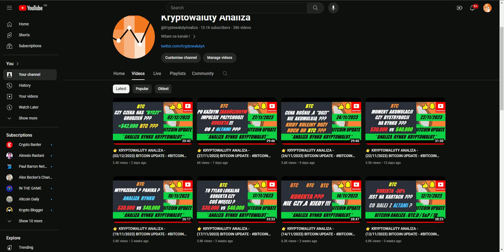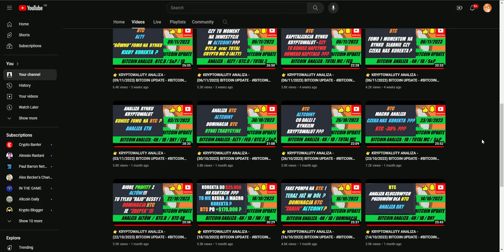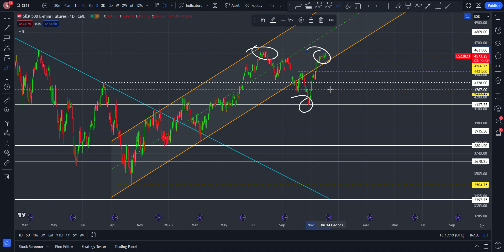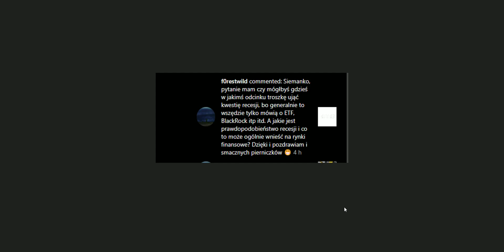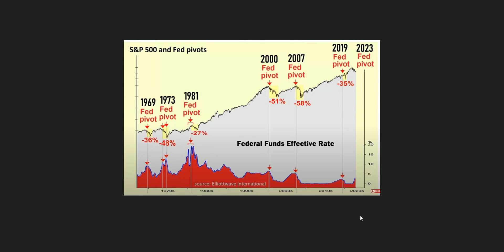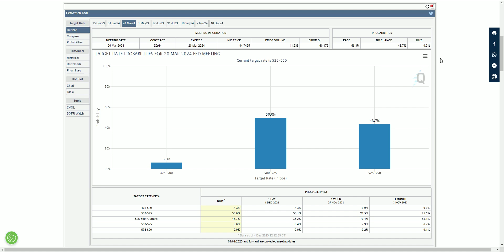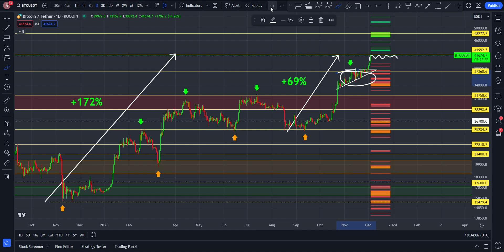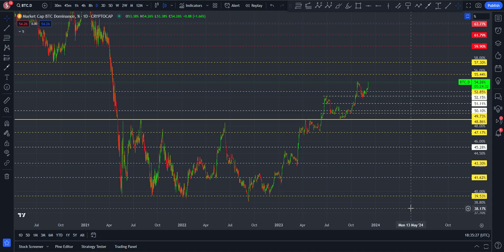👉 KRYPTOWALUTY ANALIZA - (04/12/2023) BITCOIN UPDATE - BITCOIN ANALIZA TECHNICZNA ⚠️ BTC ⚠️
"Ja nie gonię rynku ... to rynek jest dla mnie, a nie ja dla rynku" - by Stanek

Kryptowaluty Analiza